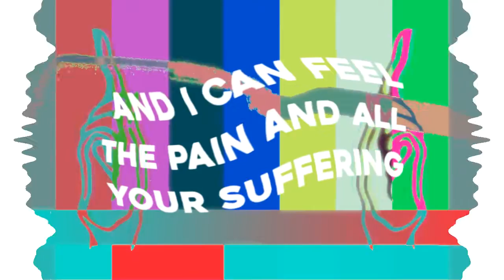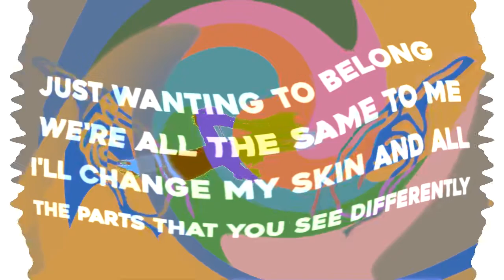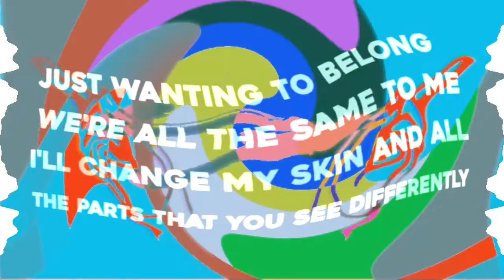Absolute Panic - Chameleon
"Chameleon" from the album "Makeshift Therapy" by Absolute Panic

Written & recorded by Alexander Zeitlin & Tomoyoshi Teratani

Lyrics:

I am born.
and I'm moving
There's no land beneath my feet
nothing stable, can't latch on to name or hold identity

I don't fucking know.
What should I even say?

I change my answer based off what you want from me

Can't explain where I'm from.
Bits of this and parts of that
Complicated, it's frustrating
Sat debating what I am.

And even I don't know myself or where I'm going.
I move around the world and fit in without even knowing

Chameleon, where you from? Where've you been?
All the places that you've lived and yet no home or origin
And I can feel the pain and all your suffering
What are you even when you've got no home or land?

No home or land?
There's no origin to tell me who the hell I even am?

Not tied down to a country
Not tied down to a land
Don't think I'm expected
I know I wasn't planned

They stare at me so blankly
I try to settle in.
I change my skin, my nation
And hope they let me in

So yeah I change my colors
Let them know I'm one of them
But still I'm just one of the others
How can I be one of them?

All doubtful where I'm from
I'm one of you and not
This causes pain
I can't explain the way it hurts alot
Just wanting to belong
We're all the same to me
I'll change my skin and all the parts that you see differently

The parts that you see differently
Affect the way I talk and how act until you're liking me
Adapt the ways you are until you see me in yourself
but I'm just another face
Hear a voice and nothing else

You know I'm different
You look at me the same
Glance your eyes up and down
Look at me till I change

I move around
But the people stay the same
Cause they look at me the way you do
And make me feel ashamed

Camouflage when it hurts
Everyday, it's the game

But still I'm different
We'll never be the same
Got no home.
Not a place.